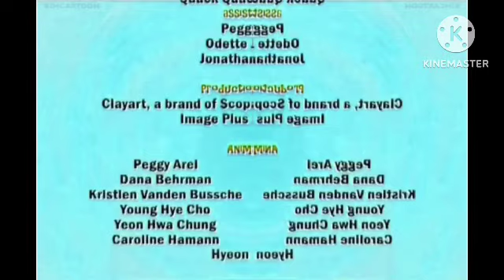Dragon Theme Song And Credits In Confusion